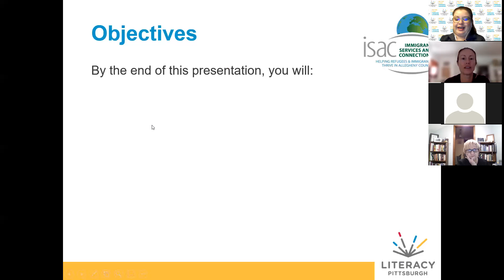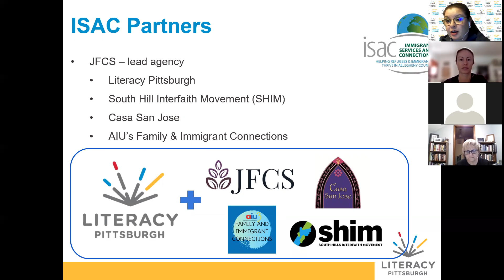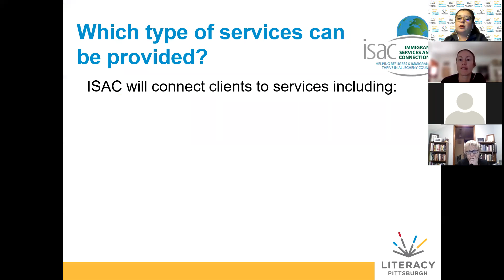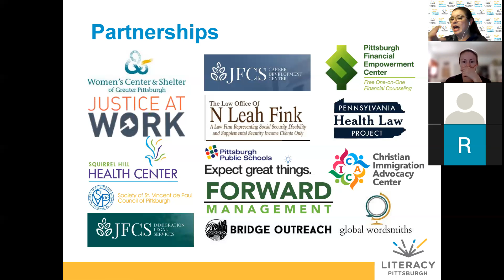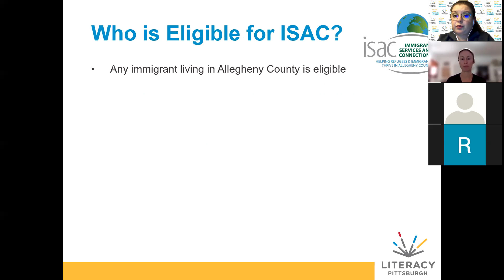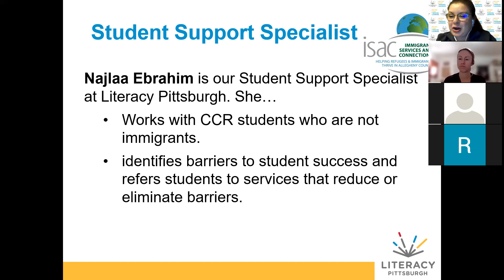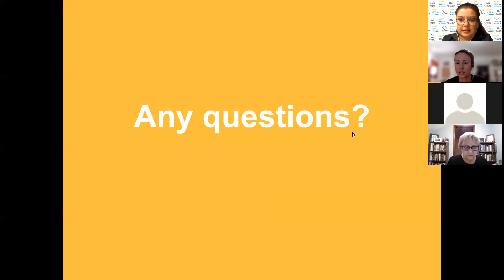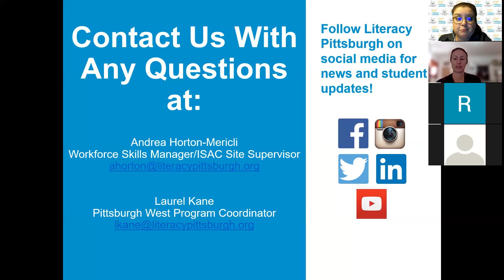Immigrant Services and Connections (ISAC) with Andrea Horton-Mericli and Laurel Kane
Workforce Skills Manager and ISAC Site supervisor Andrea Horton-Meriçli and Pittsburgh West Program Coordinator Laurel Kane will be presenting a general overview of Immigrant Services and Connections (ISAC). ISAC is a five-agency partnership that connects vulnerable refugees and immigrants in the Pittsburgh area to the resources they need to rebuild their lives while also helping to build a more welcoming community. Learn how ISAC can help your student(s) and how you can refer them to receive this assistance.